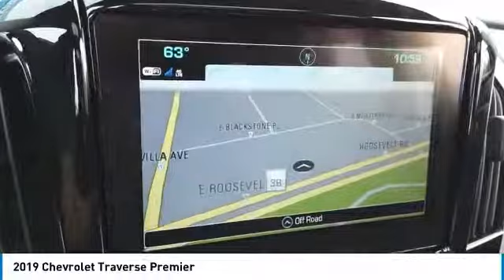2019 Chevrolet Traverse 90716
2019 CHEVROLET TRAVERSE Villa Park, IL
Stock# 90716

Castle Chevrolet
400 E Roosevelt Road

2019 Chevrolet Traverse Premier Leather 4D Sport Utility Summit White 3.6L V6 SIDI VVT AWD 17/25 City/Highway MPG Priced below KBB Fair Purchase Price!